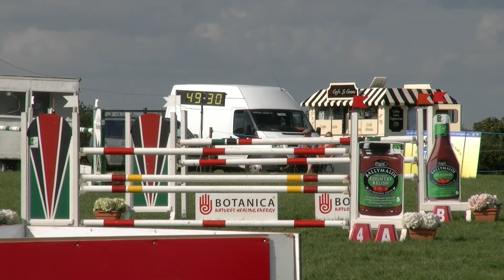Charleville Munster Redmills Grand Prix Jump Off 09 Sven Hadley Jessy Van De Heide